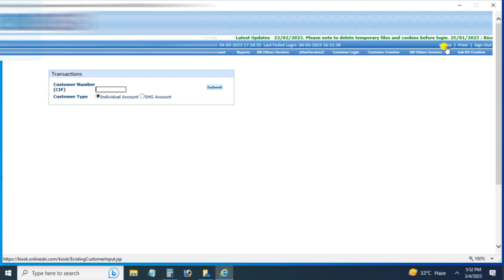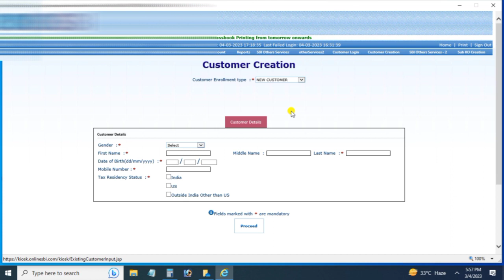sbi csp best Update| sbi csp new update| online tech 467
Namaskar friends